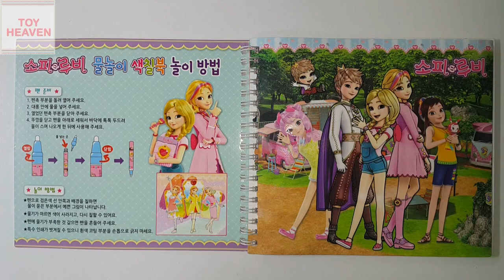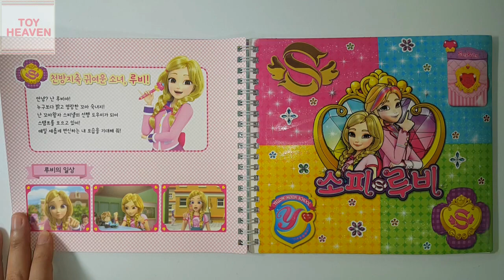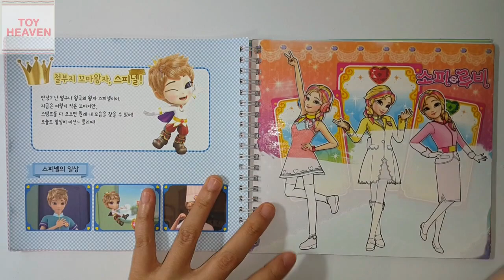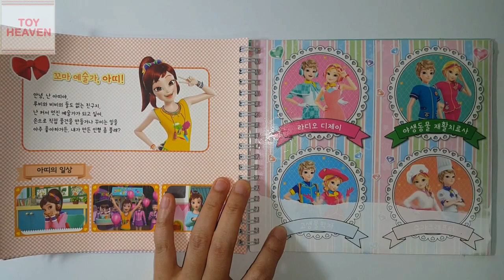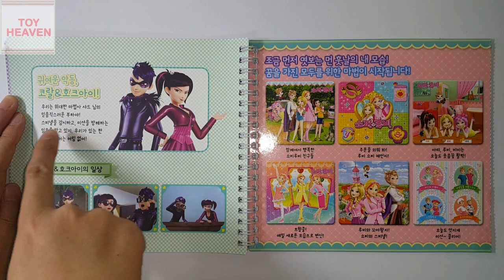소피루비 물놀이 색칠북 장난감💖[토이천국](SofyRuby water coloring book toys)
[토이천국]장난감(toy)소피루비 물놀이 색칠북 장난감(SofyRuby water coloring book toys)입니다. 즐감하세요^^